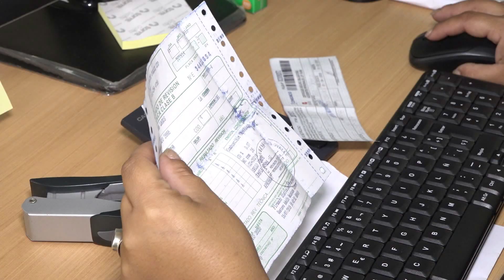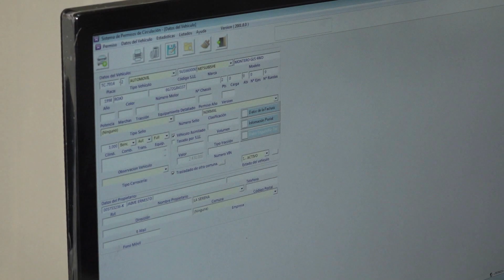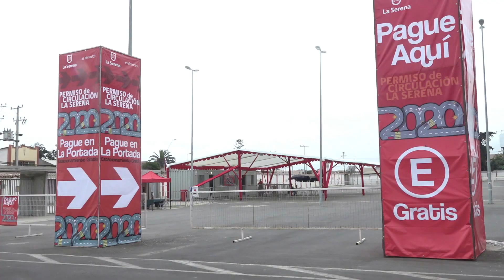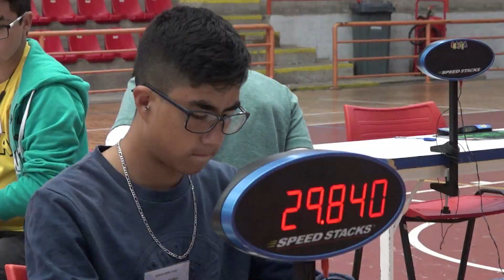LA SERENA INFORMA 58 edición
• Inician proceso de renovación Permiso de Circulación

• Árboles en calles de La Serena cautivan a residentes y turistas

• Con gran éxito se desarrolló campeonato de Rubik en La Serena

• Destacan eficiencia de rescates de acercamiento rápido durante la temporada estival.